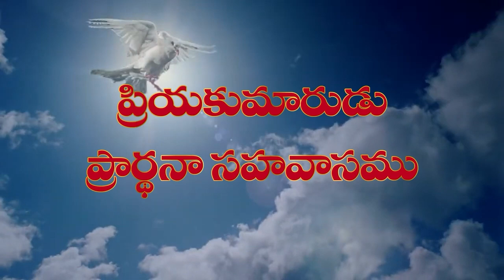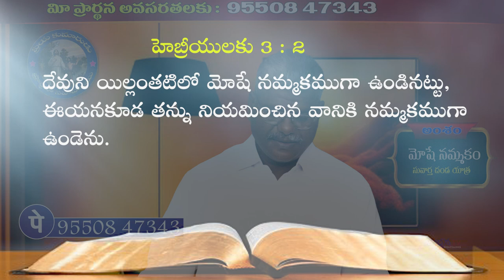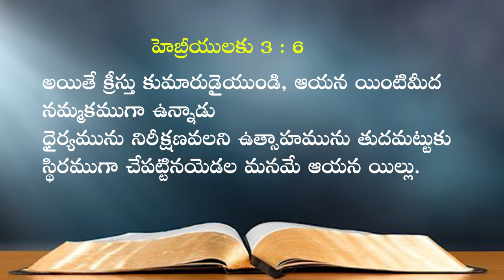29 11 2024 V DAVEEDU GARU